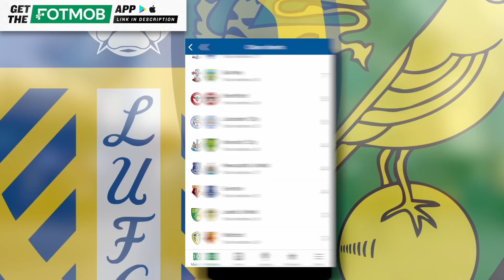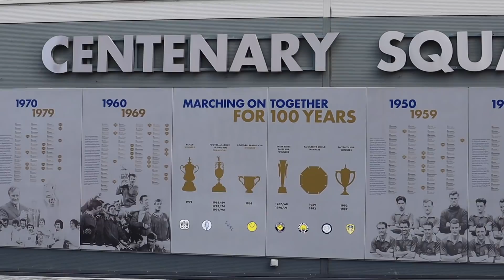LAST MINUTE CARNAGE AS LEEDS BEAT NORWICH! - AwayDays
WOW. WOW. WOW. Where do I even start with this? Absolute CHAOS at Elland Road today as Leeds United beat Norwich City in the last minute, just enjoy and soak it in, absolutely no words.